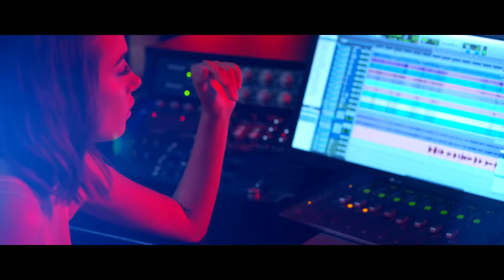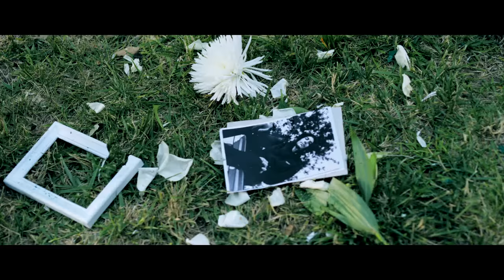Olivia O'Brien - RIP (Official Video)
Directed by Chandler Lass & Olivia O’Brien

Music video by Olivia O'Brien performing RIP. (C) 2017 Island Records, a division of UMG Recordings, Inc.